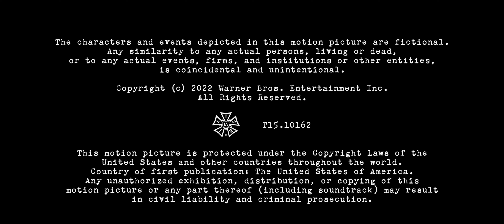Chaos Machine/Wonderland Sound & Vision/Here There/CBS Studios/Warner Bros. Television (2022)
Source: The pilot to The Winchesters.